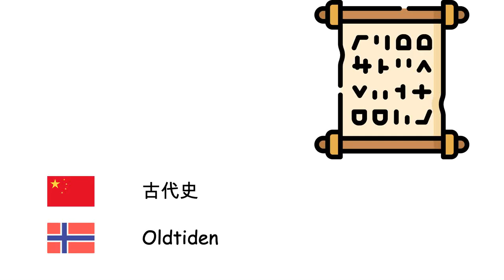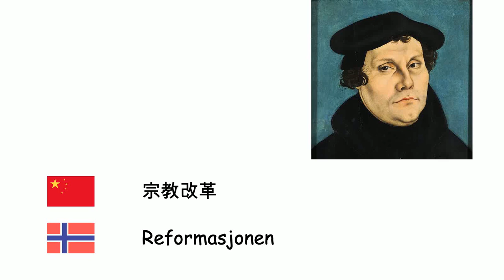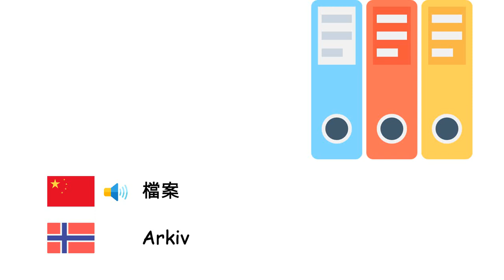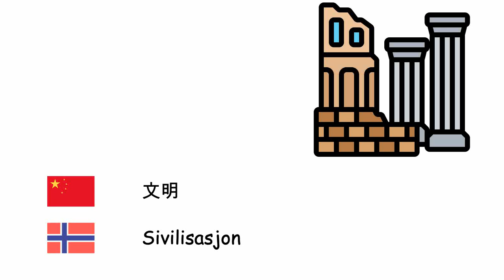历史 (挪威语) (zh-no)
Fone TV
zh-no-37
Historie (Norsk)
史前時代 - Forhistorisk tid
大冰期 - Istid
石器時代 - Steinalderen
青铜时代 - Bronsealderen
铁器时代 - Jernalderen
古代史 - Oldtiden
中世纪 - Middelalderen
全新世 - Holocen
封建制度 - Føydalisme
帝国 - Imperium
殖民主义 - Kolonialisme
文艺复兴 - Renessansen
宗教改革 - Reformasjonen
第一次工业革命 - Den industrielle revolusjon
君主制 - Monarki
國族 - Nasjon
部落 - Stamme
檔案 - Arkiv
城堡 - Borg
和平 - Fred
战争 - Krig
条约 - Traktat
王 - Konge
第一次世界大战 - Første verdenskrig
第二次世界大战 - Andre verdenskrig
攻城戰 - Beleiring
文明 - Sivilisasjon
战役 - Slag
骑士 - Ridder